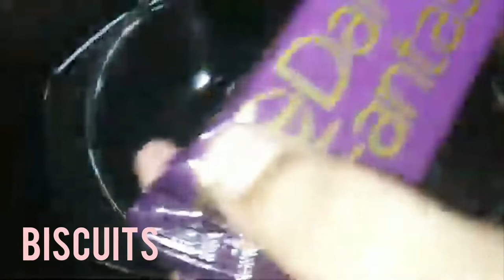Lava Cake Recipe | Christmas Special | Instant Lava Cake at Home | SDRD Creation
Hello Friends , Here is a wonderful recipe to make on this Christmas . In this video I will be teaching how to make Lava Cake  at home .